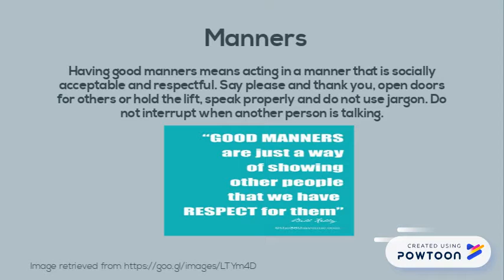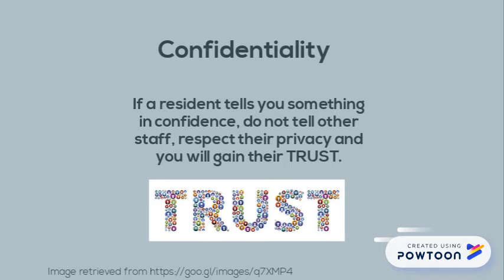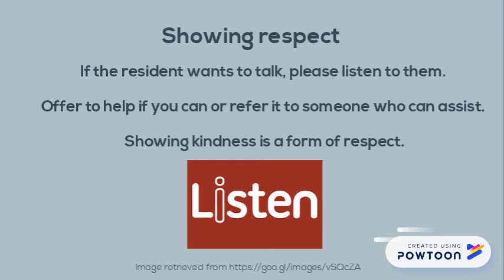Privacy, dignity and showing respect